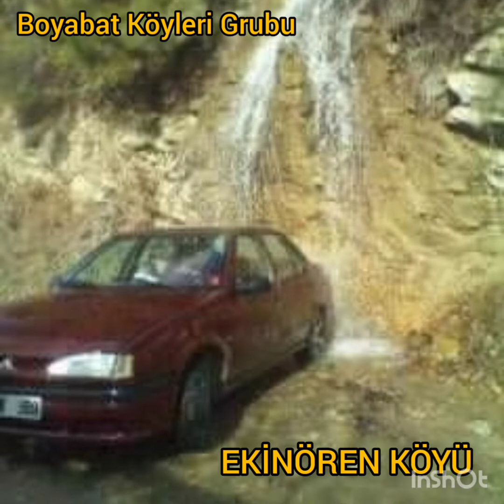Ekinören Köyü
Sinop Boyabat Ekinören Köyü